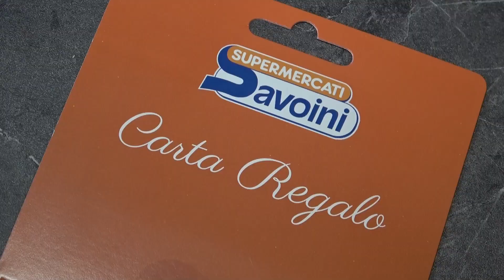Service del Lions Club di Omegna in favore delle famiglie bisognose del territorio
Iniziativa solidale del Lions Club di Omegna, che per Natale propone l'acquisto di panettoni allo scopo di raccogliere fondi in favore delle famiglie bisognose del territorio.
I panettoni possono essere ordinati presso lo shop del Forum o rivolgendosi direttamente ai soci del Lions Club.

L'iniziativa si svolge in collaborazione con Casa Mantegazza, la Caritas e la San Vincenzo, con il supporto di Fondazione Comunitaria del VCO e dei supermercati Savoini.